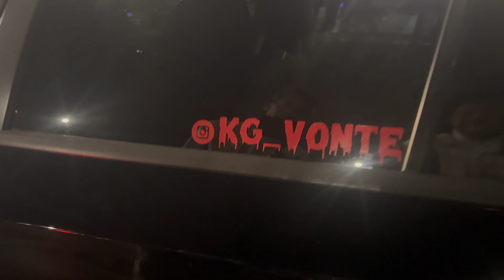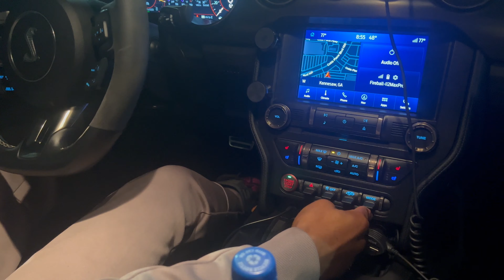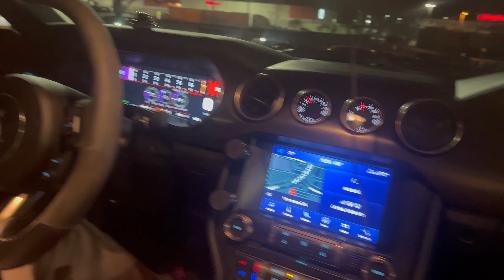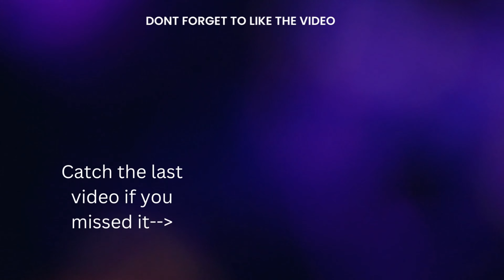Police Tried To Shut Down The Car Meet!!!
Add Me On Everything!

Hit Me Up If You Are Trying To Work Im Always Down!